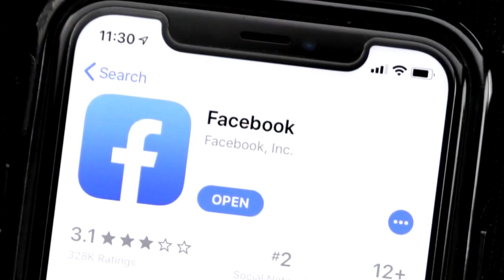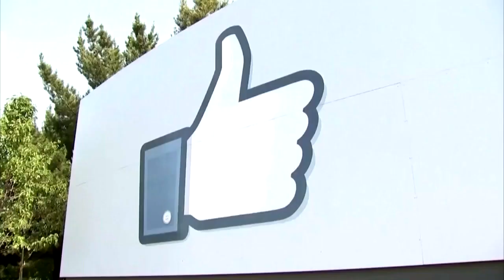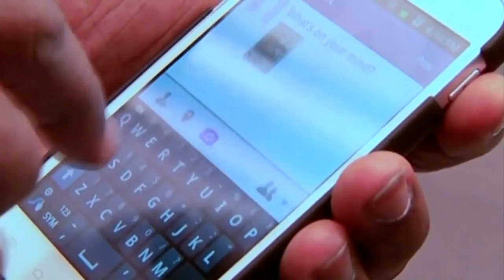Starbucks Joins Growing List Of Companies Planning To Suspend Social Media Advertising Because Of Ha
CBS4's Jericka Duncan looks at what Starbucks and the other companies are trying to accomplish.